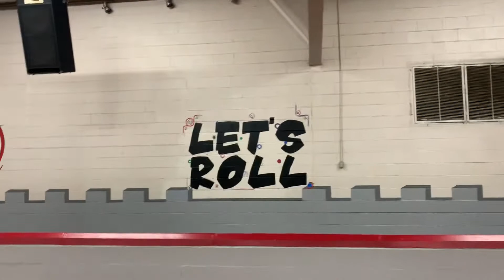Castle Skateland in Loveland Ohio-Cool Observation Deck & a Rotunda floor 2-29-2020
This is Castle Skateland in Loveland Ohio. It is decorated like a Castle on the Inside. It also has a Cool Observation Deck!! And a Beautiful Rotunda floor!!!

For a full review see Skate Critic on Facebook.